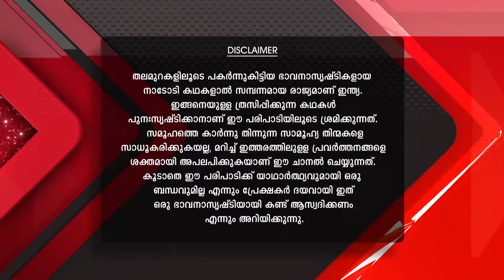STAR Yakshiyum Njanum 03 TD 03 10 18